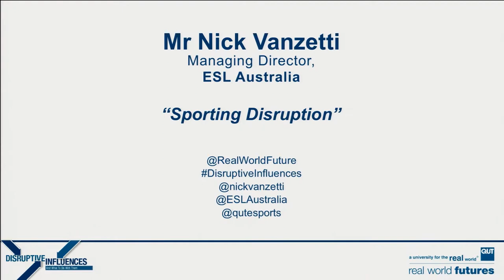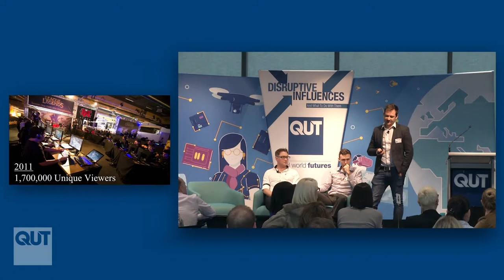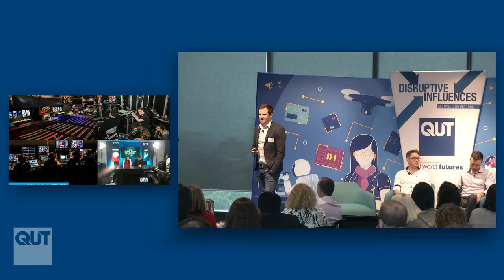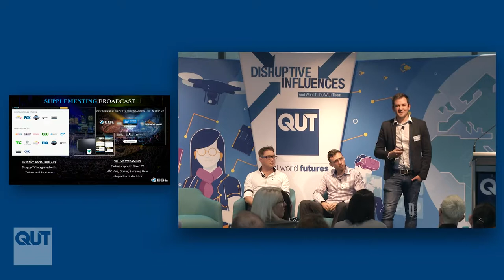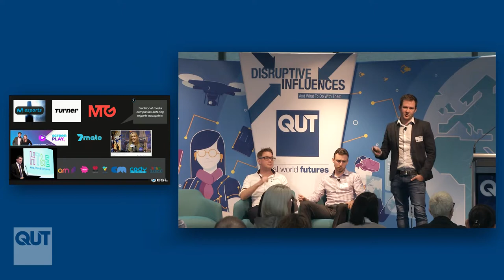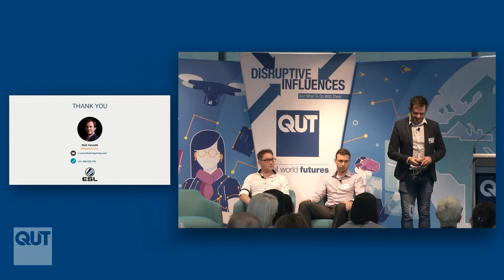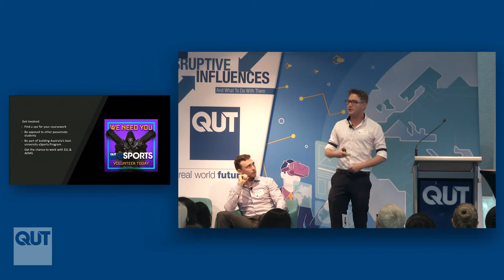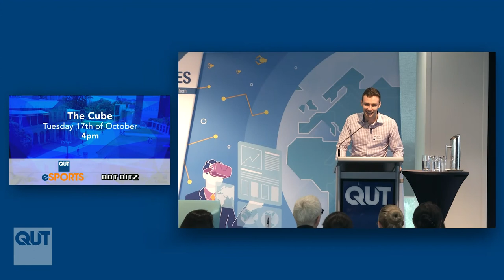QUT Real World Futures: Disruptive Influences Conference - Nick Vanzetti with eSports club leaders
Every part of our lives is being changed by digital technology – how we spend, take care of ourselves, learn, and interact with each other. While this causes dislocation, it also creates opportunity. Listen to a heavyweight line-up of speakers, each with a deep understanding of both the challenges and the opportunities we face in today's digital age.

Mr Nick Vanzetti is Managing Director – Australia of ESL Gaming, a leader in the fast-growing eSports field. eSports is a competitive league of electronic gaming which is building multi-million audiences internationally. Nick is a former QUT student and works actively with QUT’s eSports club whose leaders Mike Trotter and Dylan Poulus will join his presentation.